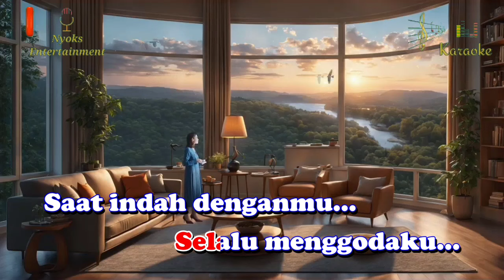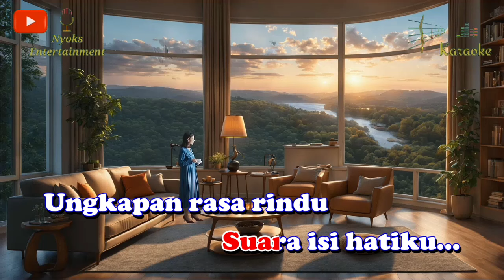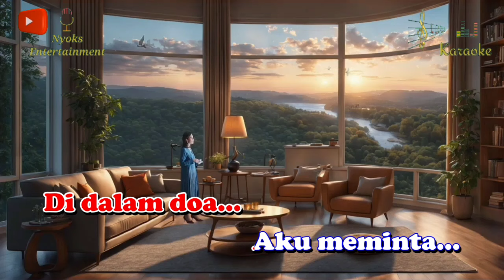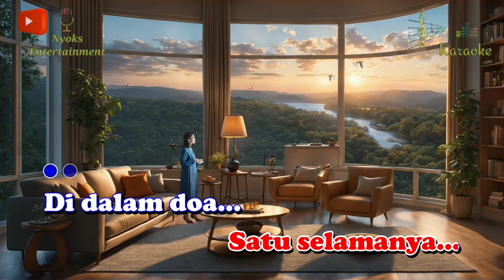SUARA HATI - Evie Tamala (Karaoke) Dangdut || Nada Wanita || D minor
Suara Hati - Evie Tamala Karaoke Dangdut nada cewek versi Keyboard sampling yamaha psr 975.

Lirik Lagu Suara Hati - Evie Tamala:

Dengarkanlah laguku
Suara isi hatiku..
Ungkapkan rasa rindu
Ku nyanyikan untukmu..

Kenangan bersamamu
Selalu menggodaku..
Saat indah denganmu
Terbayang di mataku..

Setiap waktuku merindukanmu..
Segenuh hatiku menantikanmu..

Dengarkanlah laguku
Suara isi hatiku..

Kekasihku.. aku rindu..
Mesranya belaianmu..

Kekasihku.. aku rindu..
Hangatnya pelukanmu..

Di dalam doa aku meminta
Cinta kita satu selamanya..